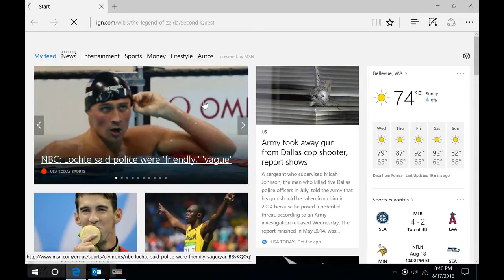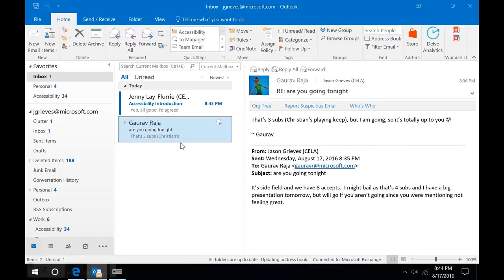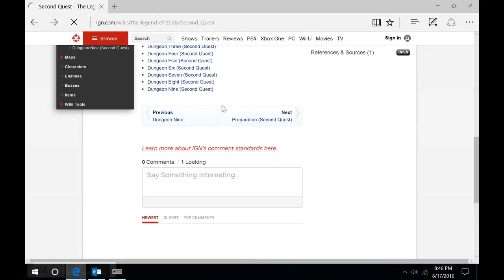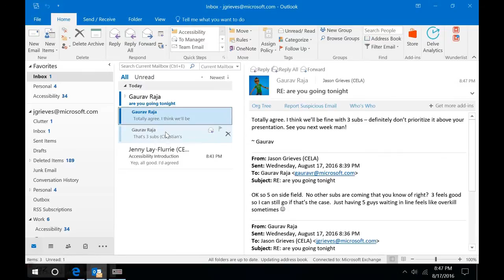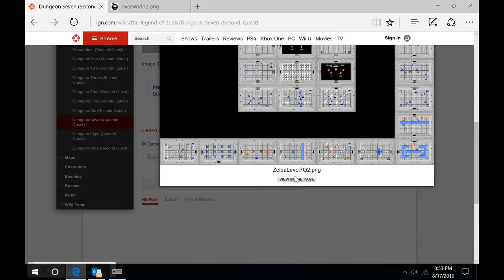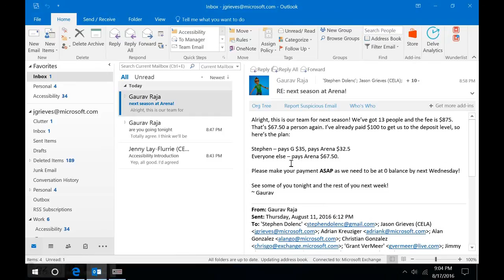Zelda Part 9